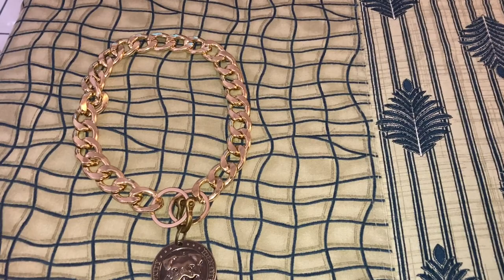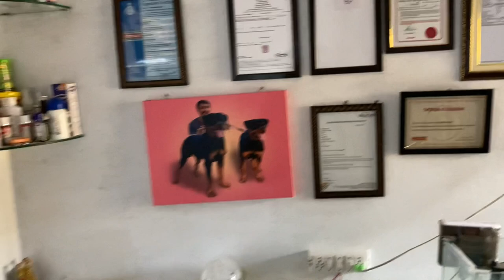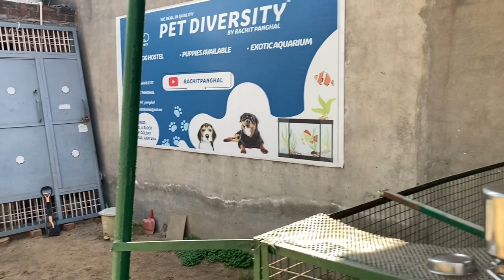Thor ko khana khana hai maa